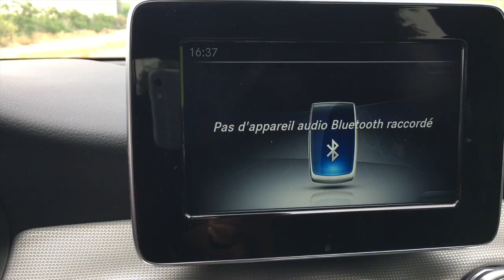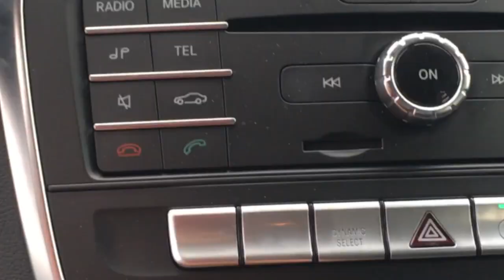REVIEW MERCEDES GLA 2017 MAROC تجربته سيارة مرسيدس GLA 2017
TEST DRIVE GLA AU MAROC
MERCEDES GLA 180D
CAM : GO PRO HERO3+ / IPHONE 6S+
STABILIZER ZHIYUN SMOOTH Q
VILLE : RABAT
TEST DRIVE MAROC